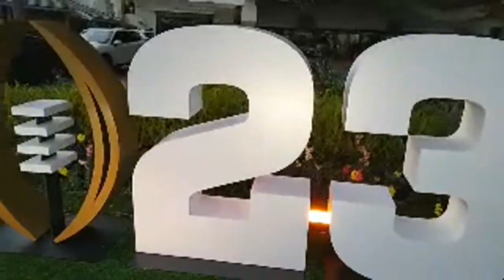Live New Stimulus Check LIVE ON LOCATION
Enjoy watching this video from LALATE entitled Live New Stimulus Check   LIVE ON LOCATION

0:00    Intro:  Stimulus Check

1:00 STIMULUS CHECK UPDATE
2:00 SECOND STIMULUS CHECK
3:00 THIRD STIMULUS CHECK
4:00 FOURTH STIMULUS CHECK
5:00 FIFTH STIMULUS CHECK